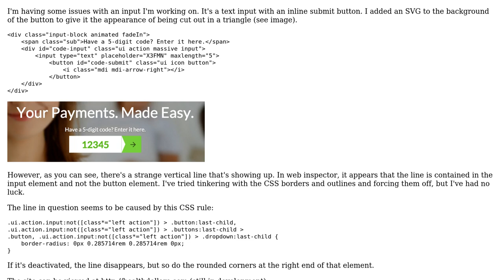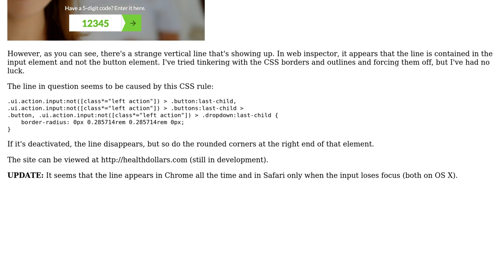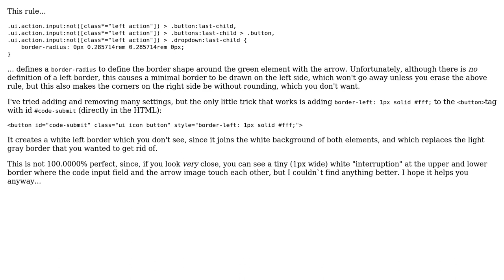Weird vertical line appearing between divs (2 Solutions!!)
Weird vertical line appearing between divs

With thanks & praise to God, and with thanks to the many people who have made this project possible! | Content (except music & images) licensed under CC BY-SA | Music | Images & others | With thanks to user Jonathan Zuniga user Johannes user anguiac7 and the Stack Exchange Network Trademarks are property of their respective owners. You are responsible for your own actions.